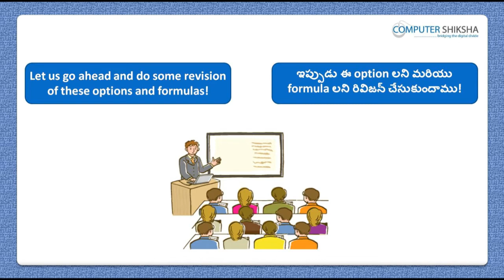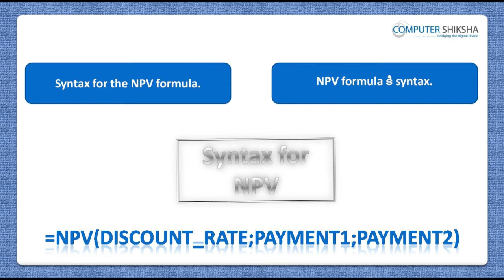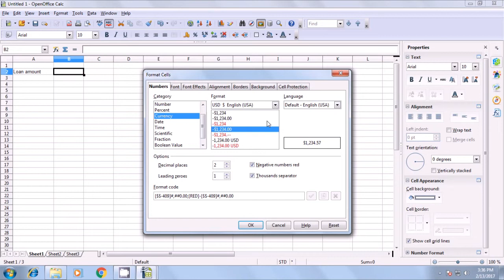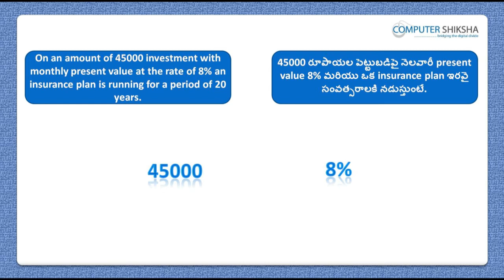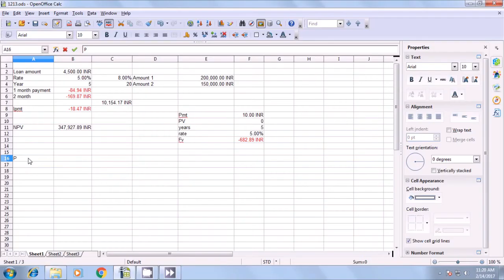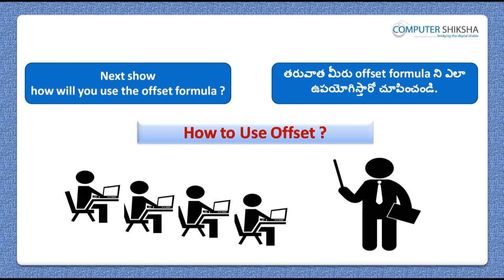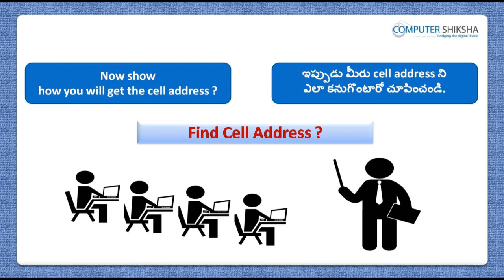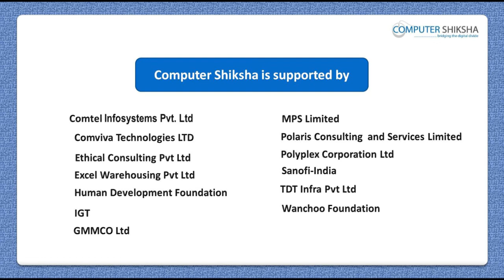Class 10 Open Office Calc 2 - Learn computers - Computer Education Online & Free (In Telugu)